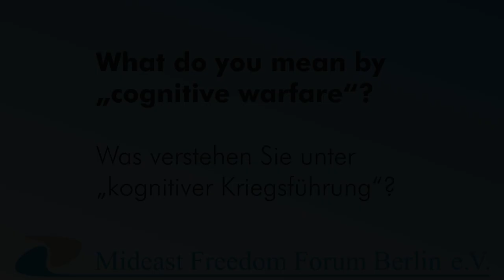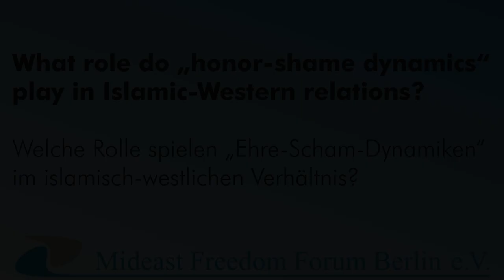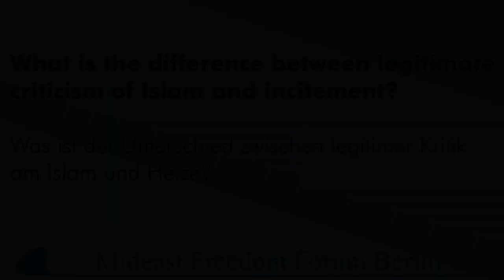Three Questions for... Richard Landes about Islamism and Western media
Prof. Richard Landes talks about his concept of "radical Islam's cognitive warfare", honor-shame cultures and the difference between legitimate criticism and incitement.